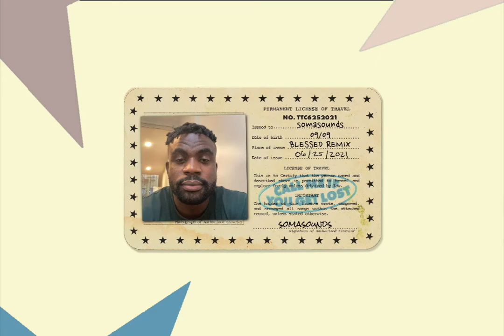Tyler, the Creator - BLESSED (house version) - CALLMEIFYOUGETLOST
sampled the skit from the goat. Hyped on this one. Chicago house vibes. RIP Paul Johnson.